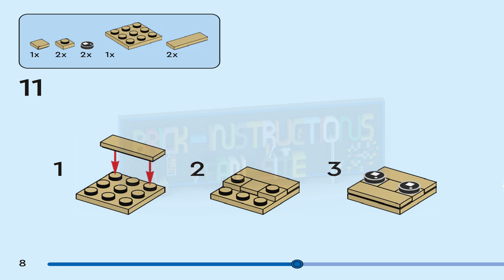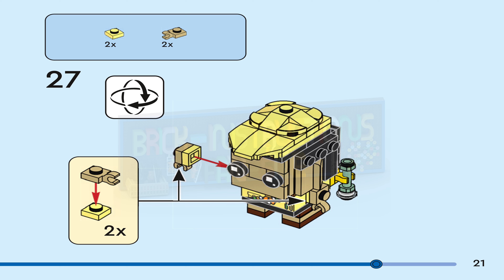LEGO instructions - BrickHeadz - 40752 - Carl, Russell & Kevin (Russell)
How to build the 2024 Lego Set 40752 - Carl, Russell & Kevin

Fans show their love for Disney and Pixar’s Up with this LEGO® BrickHeadz™ ǀ Disney and Pixar Carl, Russell & Kevin (40752) building set for fans aged 10+. Filled with authentic details, the buildable Carl figure wears the character’s signature glasses, while the buildable Russell figure is dressed in his Wilderness Explorer uniform and the buildable Kevin figure comes in shades of blue, yellow and orange. Use the buildable Up movie toys to recreate iconic scenes or display them proudly.

Buildable Up movie toys – The LEGO® BrickHeadz™ ǀ Disney and Pixar Carl, Russell & Kevin set lets movie fans aged 10 and up build BrickHeadz versions of beloved Up characters

Authentic details – Buildable figures of Up characters Carl, Russell and Kevin the bird feature instantly recognizable clothes and colors

Play and display – Kids can use the buildable figures to role-play their favorite movie scenes, or display them proudly in their bedroom

More to collect – The buildable figuresca n be played or displayed with other sets in the LEGO® BrickHeadz™ range (sold separately), which includes more Pixar characters

Gift ideas for kids – This buildable LEGO® BrickHeadz™ set is an anytime gift for fans of all ages who love the movie Up

308-piece set – The buildable Carl figure stands over 3.5 in. (9 cm) tall, the buildable Russell figure stands over 3 in. (7 cm) tall and the buildable Kevin figure stands over 5 in. (13 cm) tall